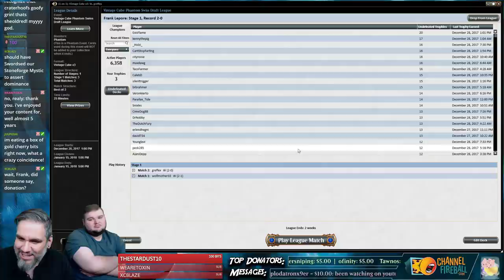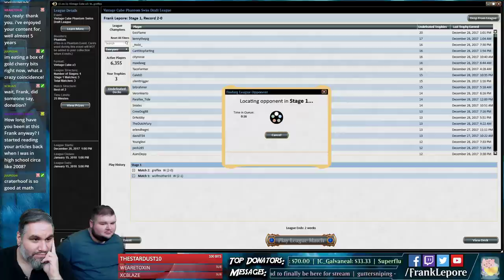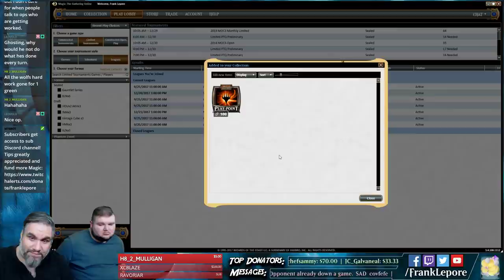Vintage Cube Draft #12 - 1/4/18